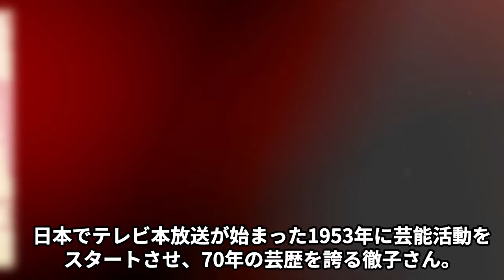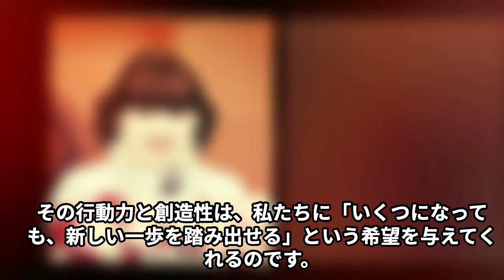黒柳徹子が番組降板、“超高級老人ホーム”へ入居で最期を…“認知症”で芸能活動が続行不能…自ら暴露した"終活"の内容がヤバすぎる…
いつも昭和盤をご視聴いただき、ありがとうございます！

このチャンネルでは、政治家や相撲力士の話題を中心に、
芸能やスポーツの気になるエピソードを動画でお届けしています。

懐かしのあの方々から、今を輝くあの人まで詳しくご紹介していきます。

黒柳徹子さんが2025年に「徹子の部屋」50周年を迎え、勇退する可能性が囁かれています。国連データによると、黒柳さんはガザに約1億円を寄付しており、その慈善活動が注目されています。最近の放送では会話の間違いやトークの難しさが目立ち、体力的にも3本撮りに制限されています。勇退後は高級老人ホームに関心を持っており、終活に向けた準備も進めています。黒柳さんのこれからの動向に注目が集まっています。